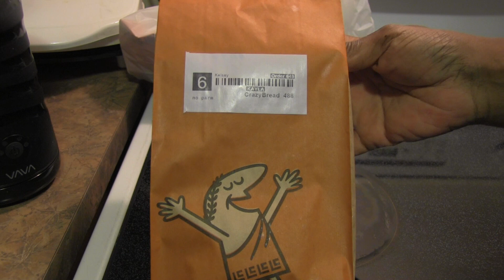Little Caesar's Crazy Bread - Is it Vegan??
So, I took a visit to Little Caesar's Pizza and came home with crazy bread. Am I still vegan??